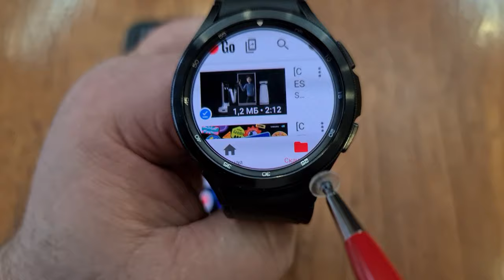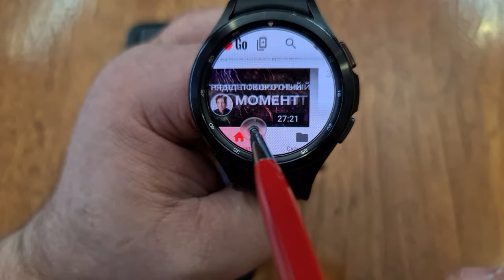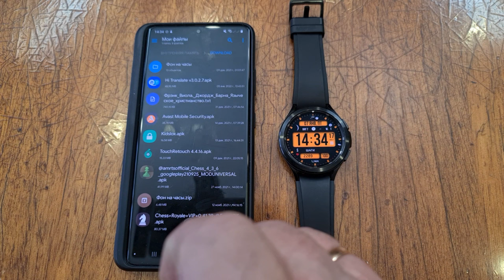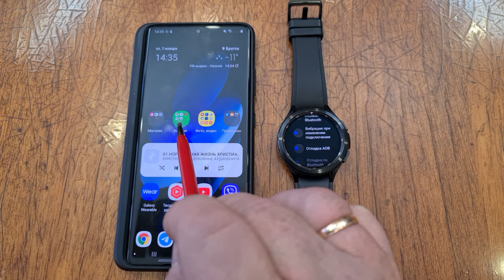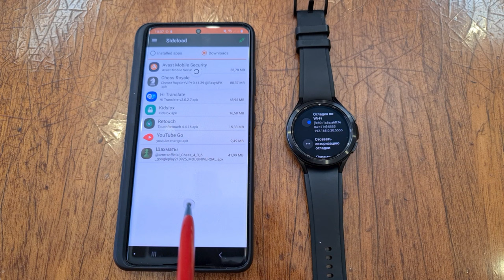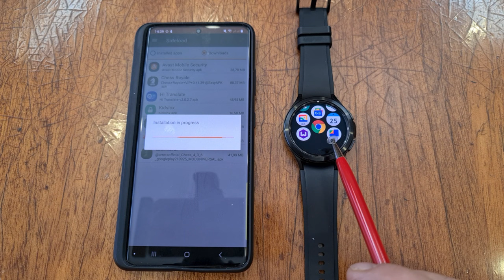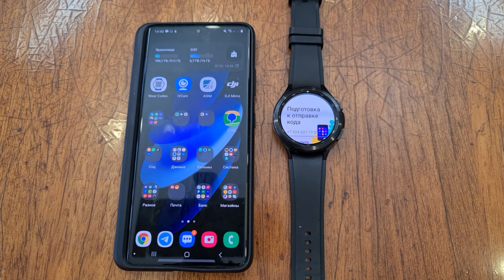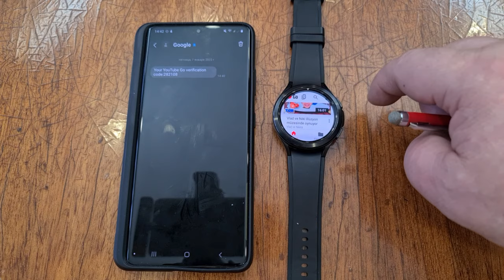Приложение YouTube для Galaxy Watch 4 и часов на WearOS